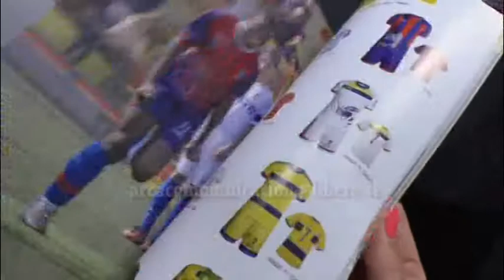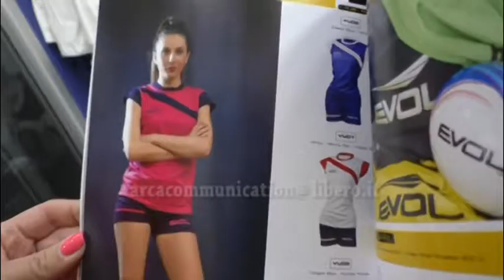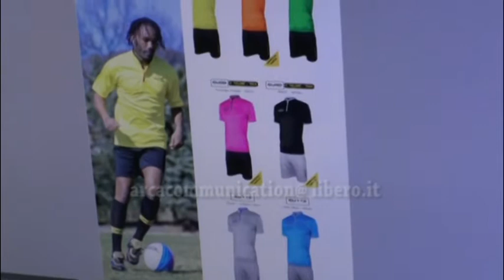Evol sponsor tecnico Memorial Pagni 2017